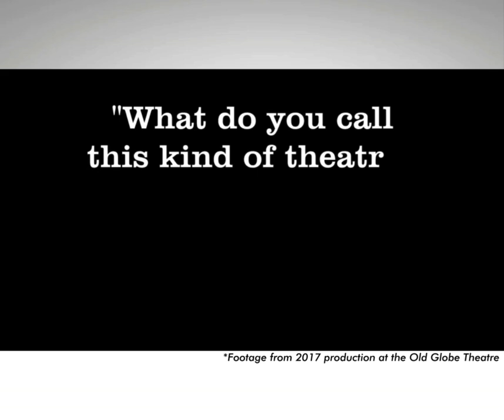Footage from 2017 production at the Old Globe Theatre 1